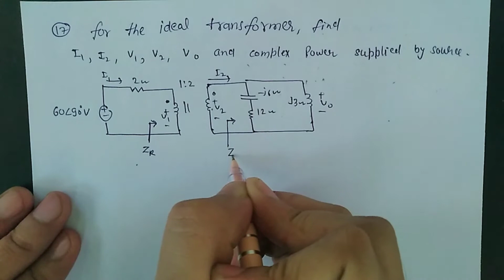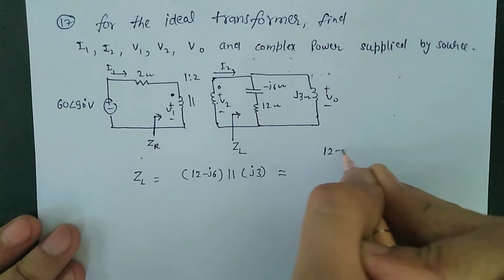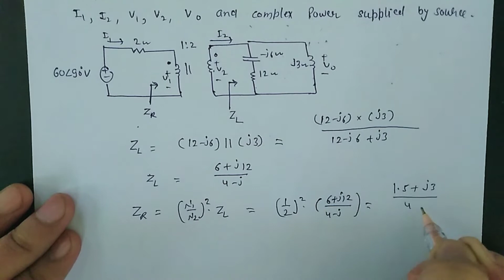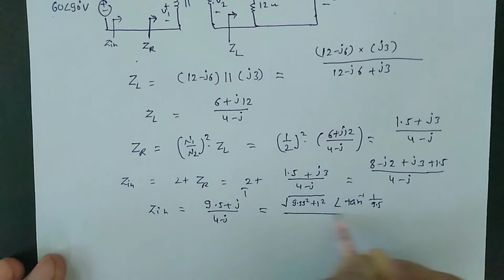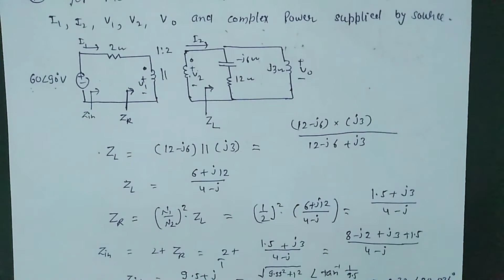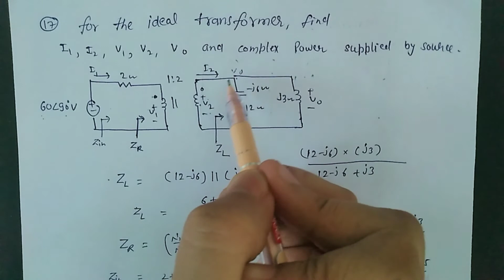Find I1 ,I2,V1,V2,Vo and complex power supplied by source in ideal transformer circuit